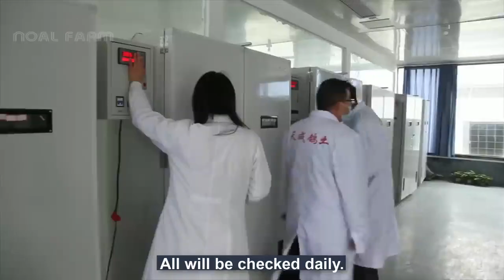One of the largest pigeon farms, housing millions of pigeons, located in China.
Discover the marvel of China's foremost Pigeon Farm, a sprawling haven nurturing millions of these remarkable birds. Immerse yourself in the world of avian wonder and witness the pinnacle of pigeon farming excellence.